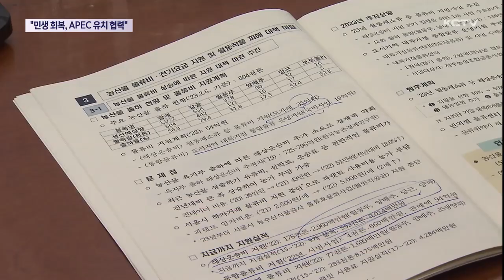"민생 회복·APEC 제주 유치 협력"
제주도와 제주도의회가 올해 첫 상설정책협의체 회의를 가졌습니다.

민생 경제 회복과 고향사랑기부제 활성화, 그리고 제주를 전세계로 알리는 기회가 될 APEC 정상회의 유치에 공동 노력하기로 합의했습니다.